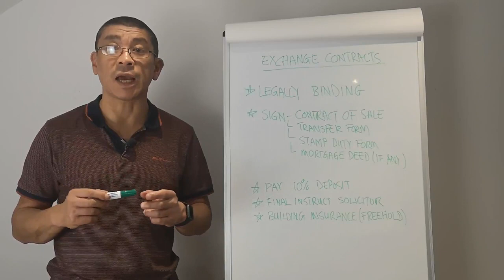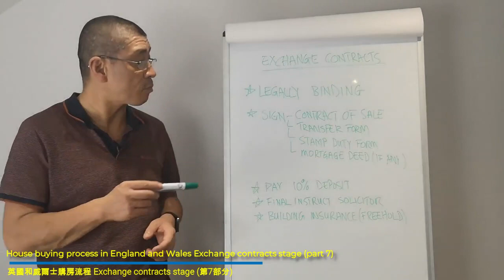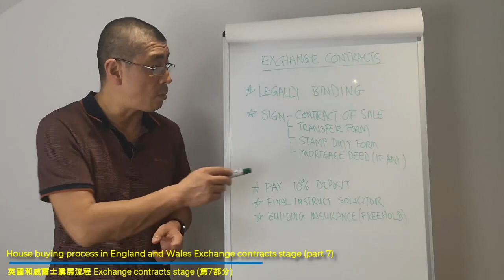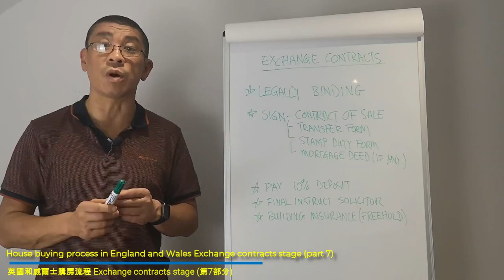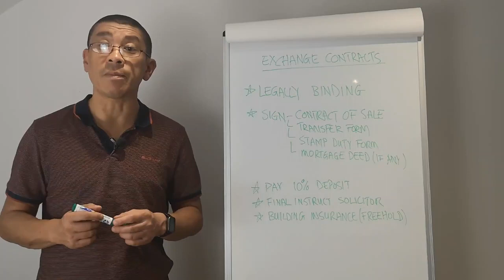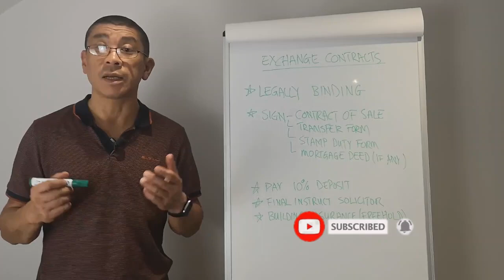英國和威爾士購房流程 Exchange Contracts Stage (第7部分) // House/Property Buying Process UK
House buying process in England and Wales Exchange contracts stage (part 7) /英國和威爾士購房流程 Exchange contracts stage (第7部分)

In this video, you will learn how about the Exchange Contracts when you are in the buying process of a property.